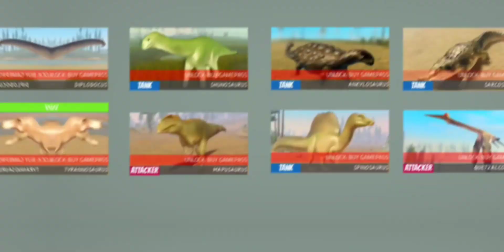baryonyx REMODEL! (dinosaur world mobile)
the baryonyx has been remodeled  to a more accurate version!

with cool stripes and textures!

in dinosaur world mobile roblox!